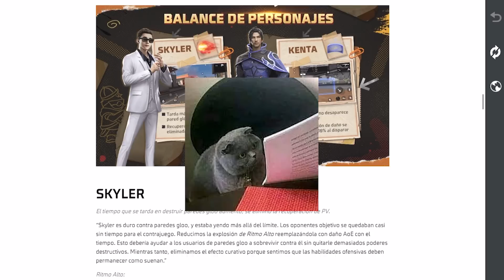🔴5 MEJORES HABILIDADES para DUELO CLASIFICATORIA 🔥¡SUBE A HEROICO Y MAESTRO! FREE FIRE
las mejores combinaciones de habilidades para duelo clasificatoria free fire TEMPORADA 17